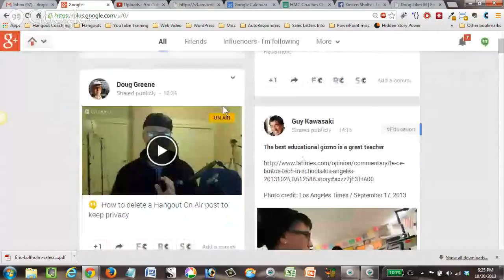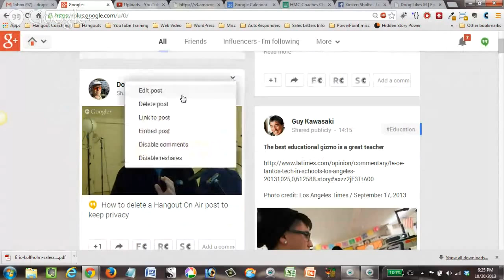How to delete a Hangout On Air post to keep privacy